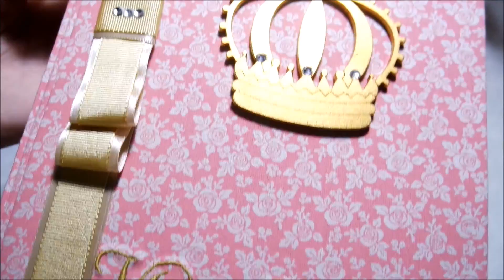Livro de Recordações Personalizado (Caderno de Mensagens) 🌸🎀 100KdaVivi ♛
TATELIÊ Artes & Lembranças

Se você gostou, não se esqueça de deixar o seu "like" aqui do lado, e se inscrever em nosso canal logo ali em cima para receber todos os novos videos, muito obrigada por sua companhia e volte sempre! ❤

     Artur Nogueira/SP

● Meus Grupos (Facebook):
☆ Tudo Sobre Emagrecimento: